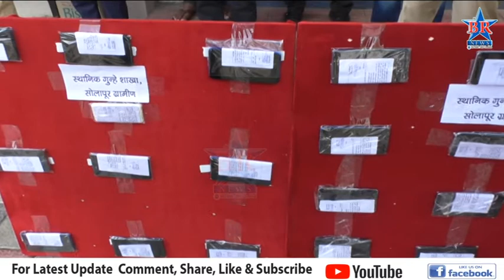सोलापुरातून महागडे मोबाइल चोरणाऱ्या आंतरराज्य टोळीतील चोरट्यास ग्रामीण गुन्हे शाखेच्या पोलिसांनी पकड